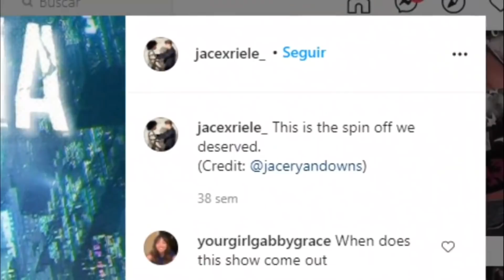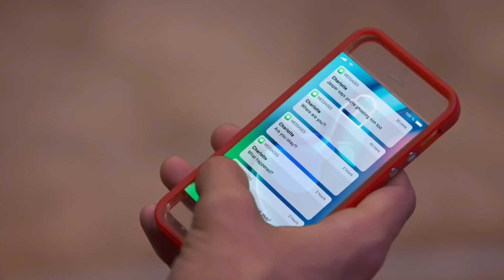Iceberg de HENRY DANGER DYSTOPIA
henry danger é um dos programas mais populares da Nickelodeon hoje e também um dos meus programas favoritos no canal. Por isso, hoje trago para vocês este novo vídeo de "Iceberg de HENRY DANGER DYSTOPIA", vamos falar um pouco sobre a serie de Danger Force e seu novo spin-off da série "Danger Force", e tambem sobre o final de henry danger espero que gostem.